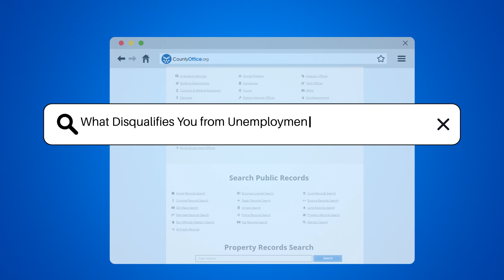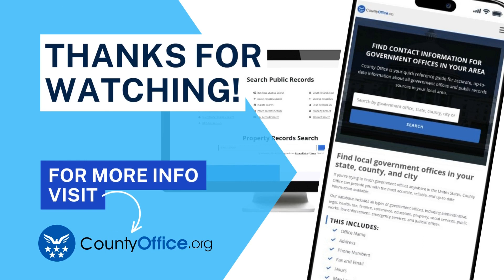What Disqualifies You from Unemployment In Monroe, Georgia? - CountyOffice.org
What Disqualifies You from Unemployment In Monroe, Georgia? In Monroe, Georgia, understanding the circumstances that may disqualify you from receiving unemployment benefits is crucial. If you find yourself in a situation where you were terminated from your job due to misconduct or violating company policies, you may face ineligibility for benefits. Similarly, voluntarily quitting your job without good cause can also impact your eligibility for unemployment assistance. It's essential to adhere to the guidelines established by the Georgia Department of Labor to ensure you meet the requirements for receiving benefits.

Join us in this informative video as we delve into the factors that could disqualify you from unemployment benefits in Monroe, Georgia. We'll explore key scenarios and regulations that you need to be aware of to navigate the unemployment system successfully. By familiarizing yourself with these disqualification criteria, you can better protect your rights and understand the implications of various employment situations.